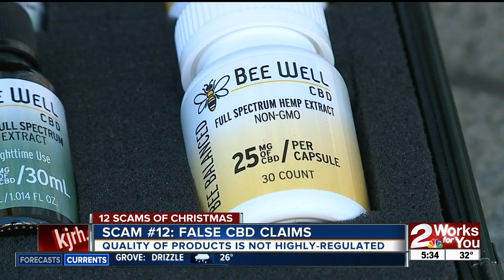Scam #12: False CBD Claims